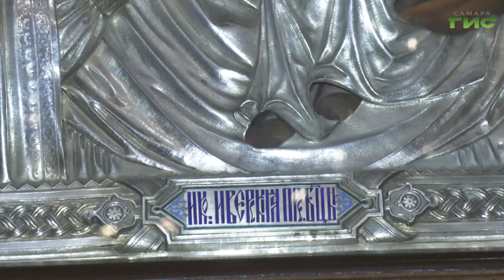Православные верующие отмечают праздник в честь Иверской иконы Божией Матери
Православные верующие отмечают праздник в честь Иверской иконы Божией Матери. В России этот образ особо почитаем. В самарском Иверском женском монастыре прошла торжественная служба. Монахини вместе с прихожанами приложились к главной иконе храма. Обо всем подробнее расскажет Никита Колосов.